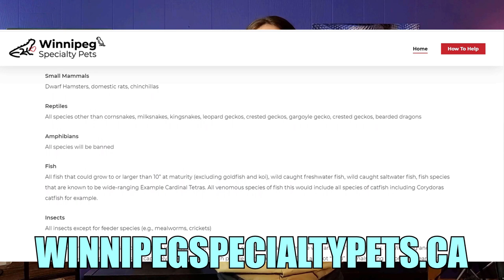Stop The Winnipeg Specialty Pet Ban! Urgent ACTION needed! Please share this message!!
The City of Winnipeg is currently proposing a widespread ban of many specialty/exotic pets.  Pet owners in Winnipeg need your help NOW! The city is accepting emails for consideration on this matter until Tuesday Sept 7th, so we have no time to lose!!

to help defend Winnipeg pet lovers and prevent other, irresponsible bans like it!!